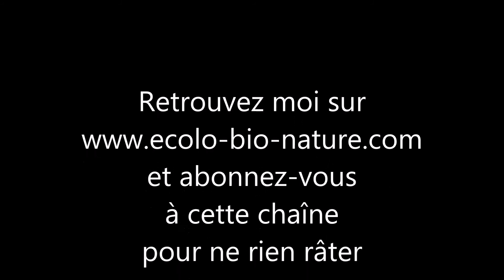Vidéo au coin du feu (permaculture humaine)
Vidéo au coin du feu pour parler de permaculture humaine
Pour plus de détails, cliquez sur PLUS ci-dessous

Si vous aimez, likez cette vidéo et partagez-là autour de vous !

En permaculture on ne cultive pas que son jardin, on cultive aussi son humanité. Car, la permaculture est une philosophie de vie, une autre façon de vivre, de penser, d’interagir avec les autres et avec son environnement.
Si vous voulez qu'en plus du jardinage, je vous parle de permaculture humaine, likez et partagez cette vidéo. Je pourrais ainsi voir si le sujet vous intéresse et en tenir compte dans mes prochaines vidéos.

Soutenez mes actions sur Tipeee pour que je puisse faire encore plus de vidéos !

Retrouvez de nombreux conseils et astuces concernant le jardinage bio et la permaculture sur mon blog et dans mes livres
- Un exemple de permaculture urbaine dans le Nord-Pas-de-Calais-Picardie
- Mon jardin devient bio : comment passer d'un jardinage conventionnel à un jardinage biologique ?
- Cultivez l'autonomie : créez votre jardin nourricier
- Les enfants et le jardinage : comment leur donner envie de jardiner ?
- Construction d'une spirale d'aromatiques : Plan, explications pas-à pas, en images, de la réalisation

Réalisation Isabelle Brunet, auteure spécialisée en permaculture et en jardinage bio.